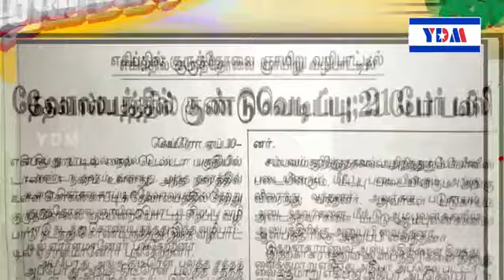வாயடைத்து போன இஸ்லாமிய அறிஞர்கள்; 2/6 Tamil christian debate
வீடியோக்களை தொடர்ந்து

இஸ்லாமா? கிறிஸ்தவமா?  எது பயங்கரவாதத்தையும், ஒழுக்கக்கேட்டையும் போதிக்கும் மார்கம் எது என்பதை மக்கள் மன்றத்தில் நிரூபிக்கும் விதமாக மிக அருமையாக நடைபெற்றுள்ள விவாதம்;  கிறிஸ்தவர்கள் சகோதரர்கள் மிக அழகாகவும் ஆணித்தரமாகவும் தங்கள் தரப்பு ஆதாரங்களை அடுக்கினார்கள்.எதிர் அணியில் இருந்த இஸ்லாமிய சகோதரர்கள்  தங்கள் மார்கத்தை காப்பாற்ற பட்ட பாடுகளையும் பல விசயங்கள் அவர்களை வாயடைத்து பேச முடியாமல் செய்துள்ளது என்பதையும் இந்த விவாத வீடியோக்களை பார்ப்பவர்கள் அறிந்துகொள்ளுவார்கள்